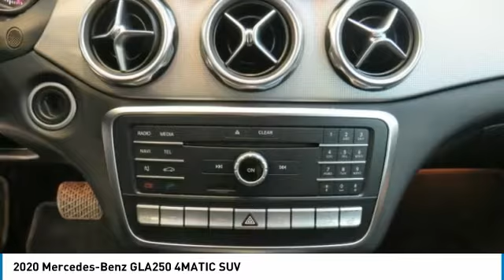2020 Mercedes-Benz GLA250 4MATIC SUV FOR SALE in Brampton, ON P2703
Stop in today for a test drive of this U 2020 Mercedes-Benz GLA250

Mercedes-Benz Brampton
10 Coachworks Crescent

2020 Mercedes Benz GLA250 4Matic with Navigation, Sunroof, Back up Camera, Passive Blind Spot Assist, Parktronic and Navigation.